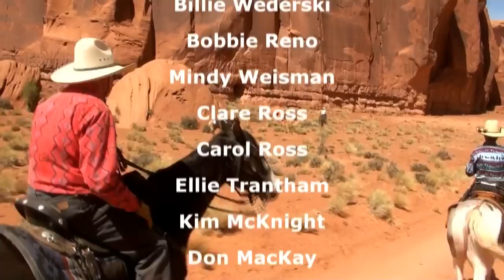Monument Valley by Horseback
Made famous as a backdrop by director John Ford in a series of films like "Stagecoach," "The Searchers" and "Fort Apache," the Navajo lands of Monument Valley National Monument, which borders the Arizona-Utah border, is a magical place held holy by the Navajo Nation. Tourists may drive through a section of the valley, but to truly see it, you must do it by horseback in order to get into the far-reaching canyons and valleys within the confines of the national monument that few but the Navajos ever see. Come with us on this great adventure through a landscape of huge rock formations, weathered rock totem poles, huge sand dunes, rocky trails, historical Indian remains, and huge vistas as a group of people led by Effie Yazzie, ride their privately owned horses across this huge expanse that is one of natures great marvels.